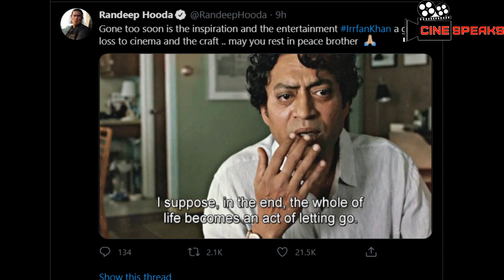RIP IRRFAN KHAN | BOLLYWOOD | CINESPEAKS | 29th APRIL